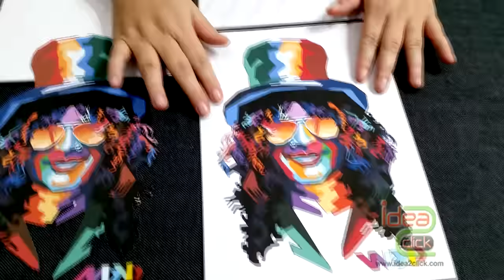สาธิตวิธีการพิมพ์เสื้อยืดผ้า Cotton ด้วย กระดาษ PU Pigment by iDea2click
สาธิตวิธีการพิมพ์ภาพด้วยกระดาษ Premium Pu Pigment พิมพ์ภาพลงบนเสื้อ cotton ทั้งสีเข้ม และสีอ่อน
งานมีคุณภาพสูง ภาพสวยงาม คมชัด ยืดไม่แตก

ไอเดียทูคลิค ลำลูกกาคลอง4 ( สำนักงานใหญ่ )
Line สั่งสินค้า : idea2order
Line: สอบถามปัญหา idea2click
ไอเดียทูคลิค บางนา (กม.10)
38/69 ซ.6 หมู่บ้าน CITY SENSE (กม.10) ซ.มหาชัย แขวงบางพลีใหญ่
เขต.บางพลี จ.สมุทรปราการ 10540
Line: idea2bn,order2bn
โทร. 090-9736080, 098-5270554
ไอเดียทูคลิค ปิ่นเกล้า
54 ซ.บรมราชชนนี 70 ถ. บรมราชชนนี
แขวงศาลาธรรมสพน์ เขตทวีวัฒนา กรุงเทพฯ 10170
ถ้ามาจากปิ่นเกล้า ให้ขึ้นสะพานกลับรถที่พุทธมณฑลสาย 3
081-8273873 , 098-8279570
Line: idea2pk
ไอเดียทูคลิค แฟชั่นไอซ์แลนด์
ห้อง 309 ชั้น 3 (ฝั่งทางเข้าเมเจอร์โบลว์)
Line:blue401
ไอเดียทูคลิค ชุมพร
Line: idea2cp
ไอเดียทูคลิค ระยอง
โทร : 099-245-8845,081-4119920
LINE: idea2ry
ไอเดียทูคลิค โคราช
โทร. 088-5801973 (ดา), 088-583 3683 (หนึ่ง)
Line : idea2kr
ไอเดียทูคลิค หาดใหญ่
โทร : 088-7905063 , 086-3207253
เวียงจันท์ สปป.ลาว
โทร: 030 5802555 , 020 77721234
Line: idea2clicklao